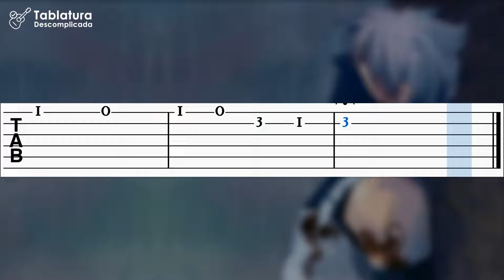Loneliness - Naruto Shippuden OST | Tablatura Solo de Violão Simplificado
Aprenda como tocar a música Loneliness da trilha sonora original de Naruto Shippuden e acompanhe a tablatura solo simplificada para violão
➤ Tablatura em PDF:
➤ Arranjo simplificado por Tablatura Descomplicada
➤ Digitação simplificada para iniciantes no violão popular
➤ Acompanhamento com playback para tocar junto
➤ Tom: F
➤ Compartilhe...